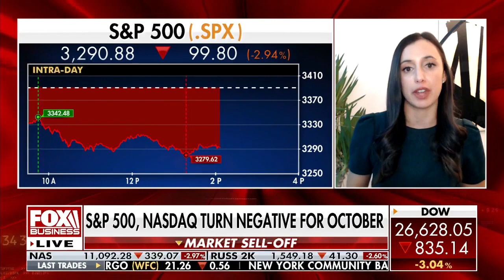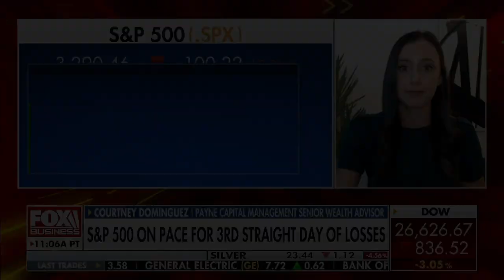Courtney Dominguez appears on Charles Payne 10/28